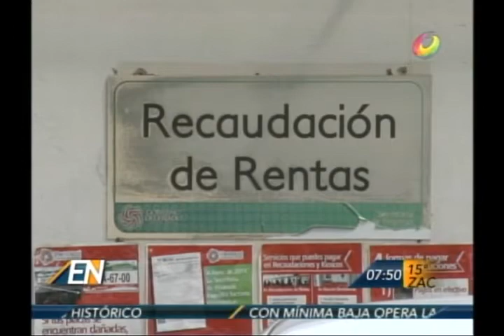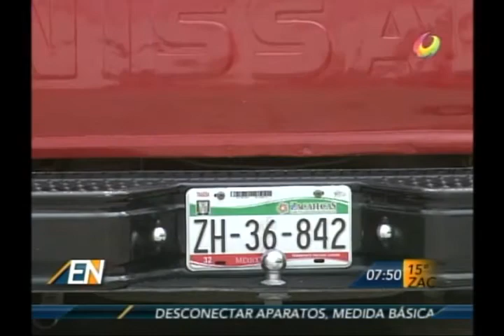El Noticiero - Nueva nomenclatura en Placas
Cambia nomenclaruta de placas. Este año son gratuitas.